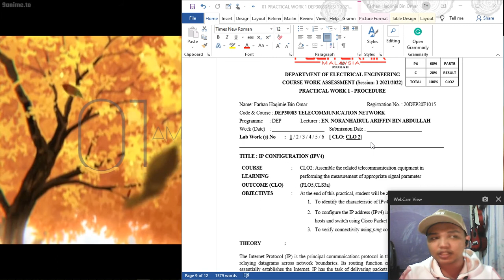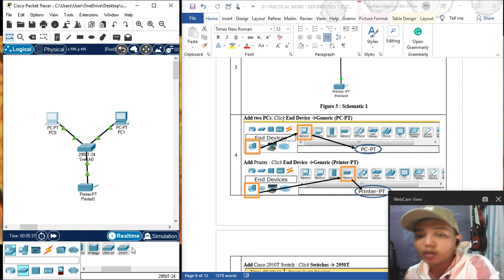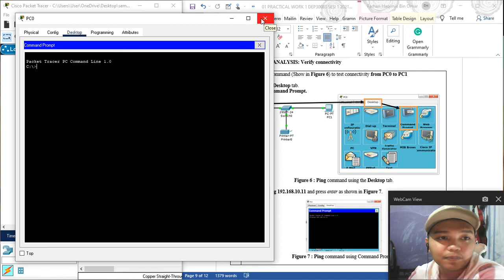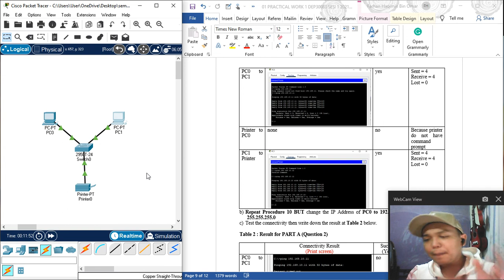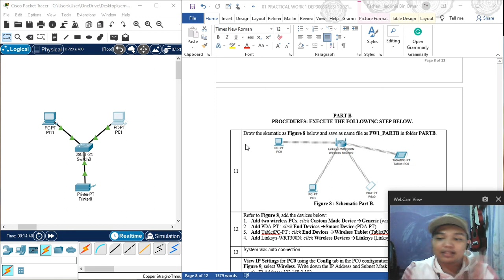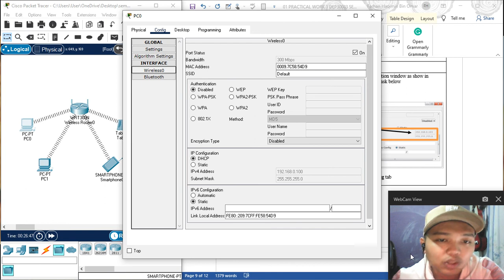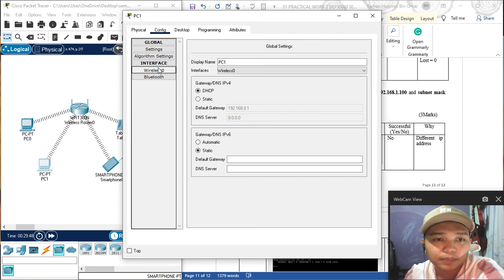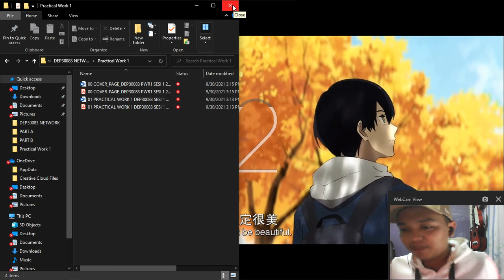DEE30083 TELECOMMUNICATION NETWORK PRACTICAL WORK 1(PART A AND B REVIEW)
COURSE WORK ASSESSMENT (Session: 1 2021/2022)
PRACTICAL WORK 1 - PROCEDURE
DEE30083 TELECOMMUNICATION NETWORK
Lecturer : EN. NORANHAIRUL ARIFFIN BIN ABDULLAH

COURSE LEARNING OUTCOME
:CLO2: Assemble the related telecommunication equipment in performing the measurement of appropriate signal parameter

OBJECTIVE
:At the end of this practical, student will be able to:
1. To identify the characteristic of IPv4
2. To configure the IP address (IPv4) in simple LAN using 3 hosts and switch using Cisco Packet Tracer software.
3. To verify connectivity using ping command